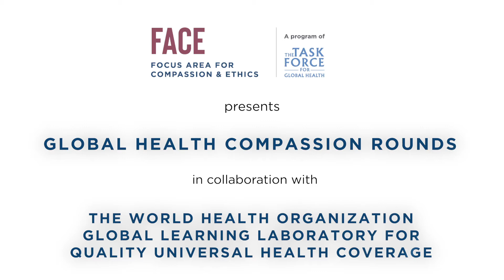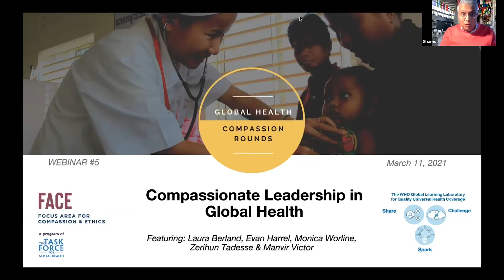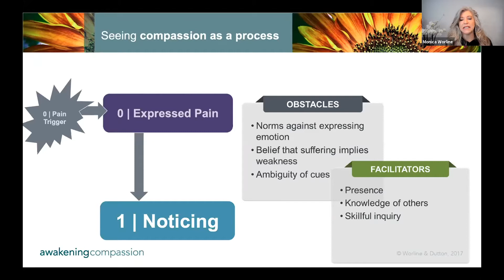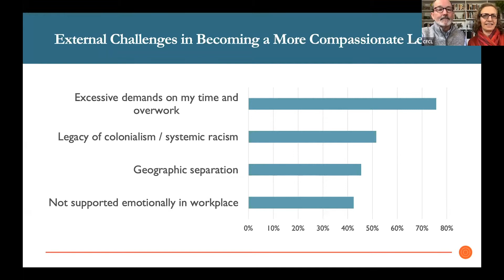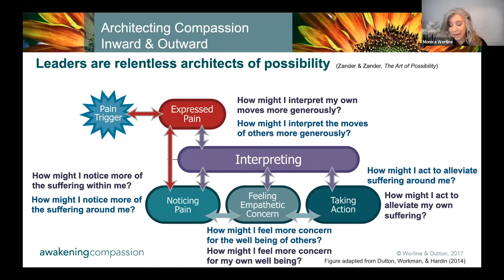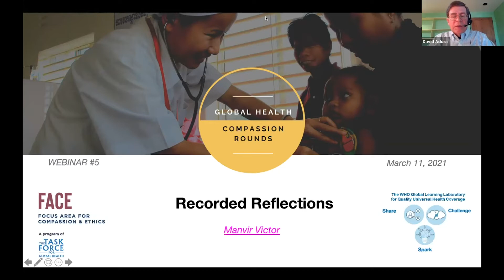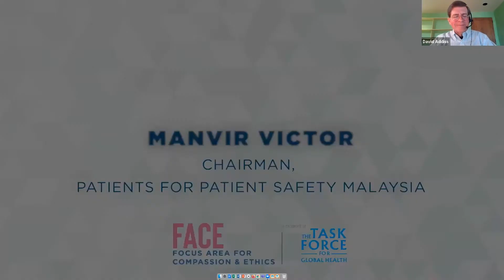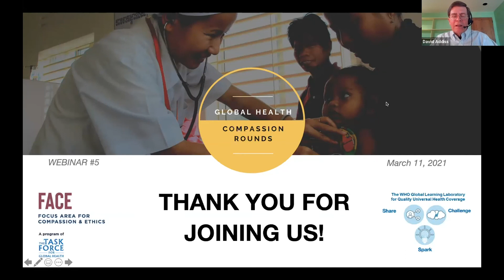Global Health Compassion Rounds 5: Leadership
The Task Force's Focus Area for Compassion and Ethics presents their March 2021 Global Health Compassion Rounds webinar in collaboration with the World Health Organization's Global Learning Laboratory for Quality Health Coverage.